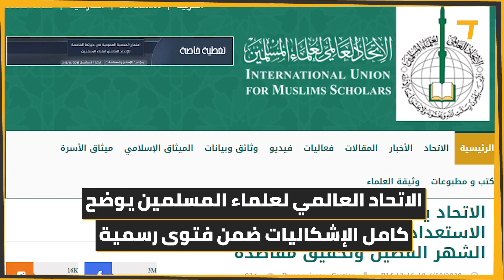وباء كورونا "ليس عذراً مشروعاً للإفطار إلا لمن أصيب به"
الاتحاد العالمي لعلماء المسلمين يدعو جميع المسلمين والمسلمات إلى الاستعداد الروحي والنفسي والبدني لصيام الشهر الفضيل، وتحقيق مقاصده من التقوى، والعودة إلى الله تعالى، ورد المظالم للخروج من هذا الشهر مرحومين عتقاء من النار..